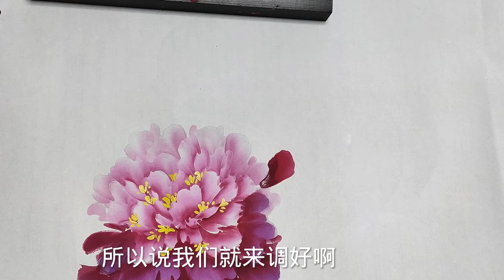中國畫課程_第120課_學畫牡丹提高篇_Lesson 120_Learning to Paint Peonies - Enhancement_有字幕 (With subtitles)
课程内容 : 牡丹作品画法，灵活调色控水运笔布局-四尺牡丹作品画法一
Course Content : Peony Painting Method, Flexible Color Mixing, Water Control and Brush Layout-Four-Foot Peony Painting Method I

大家好，這個頻道中，我將以簡單易學的方式，一步步，細緻詳盡地帶領大家進入中國傳統繪畫的世界，希望大家從中有所收穫，謝謝！
Hello everyone, in this channel, I will take you into the world of traditional Chinese painting in an easy-to-learn way, step by step, in detail, and I hope you will gain something from it, thank you!

Bonjour à tous, dans cette chaîne, je vous emmène dans le monde de la peinture traditionnelle chinoise d'une manière facile à apprendre, étape par étape, en détail, et j'espère que vous en tirerez quelque chose, merci !